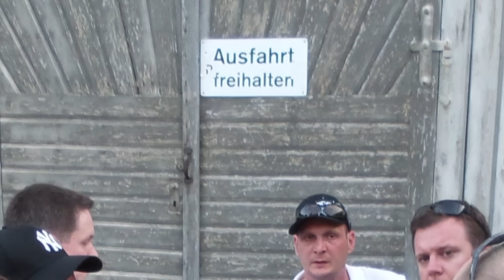Mini-Z Racing Team Switzerland - Racetrack Reloaded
Das Video zeigt den Wiederaufbau der Rennstrecke des Mini-Z Racing Teams im Zeitraffer. Erstmals wird gezeigt wie eine komplette Modellbau Rennstrecke entsteht, inkl. Grundgerüst und Streckenveredelung. Der Bau benötigte einen guten Monat und es wurden ca. 140 Mann Stunden investiert. Mehr Details findet Ihr auf unserem Blog:

This Video show the complete reconstruction of our Racetrack in Timelapse.
During was one month with around 140 hours of Menpower.